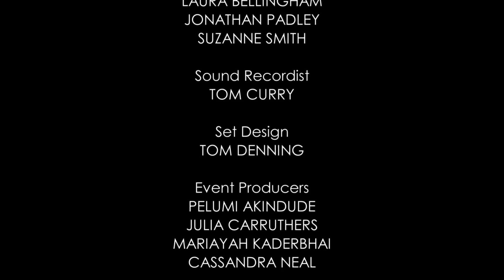The Original Music of The Revenant & Sicario | BAFTA Film Sessions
Composer Johann Johannsson (Sicario) and musician Alva Noto (The Revenant) discuss the creation of their BAFTA-nominated scores.